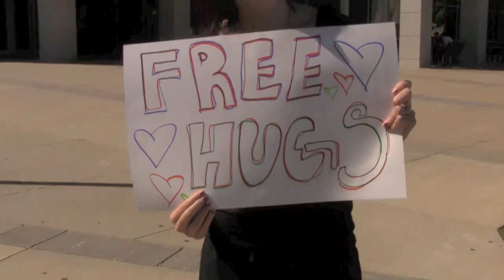Free Hugs Day!!!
Had a free hugs day at school! =D